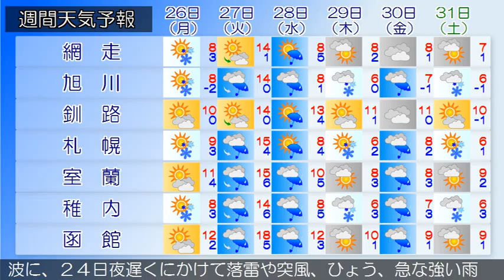2015/10/24 北海道地方の天気予報 昼